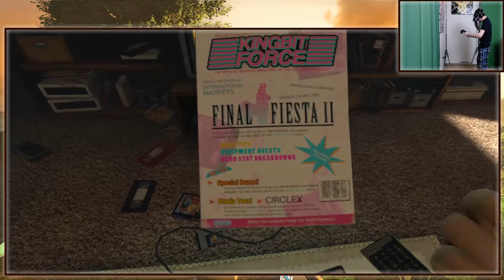Let's Play: Duck Season | Episode 2 | I have the force!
Duck Season is a game based off the popular game Duck Hunt that was made years ago. Now it's on VR and Supposedly is scary, I doubt that, but let's play some Duck Season!